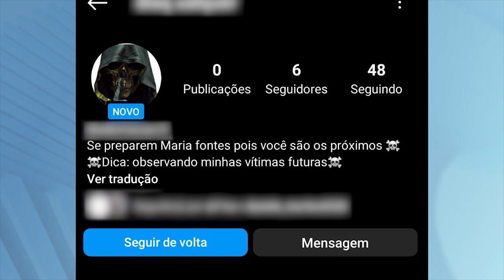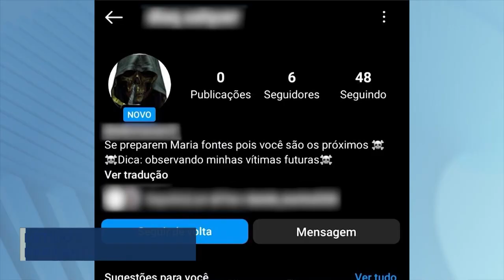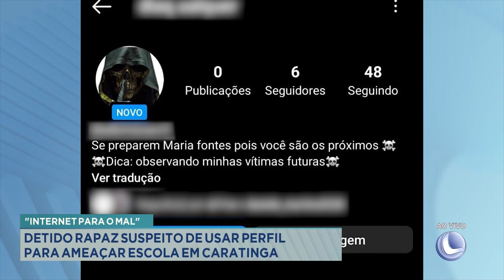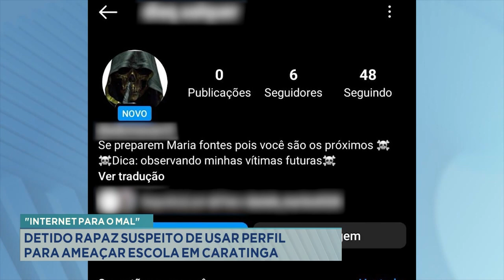Internet para o Mal: Detido Rapaz Suspeito de Usar Perfil para Ameaçar Escola em Caratinga.